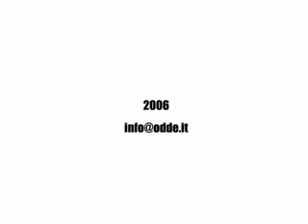The Zen Circus: Fino a spaccarti due o tre denti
The epic video from the Zen Circus